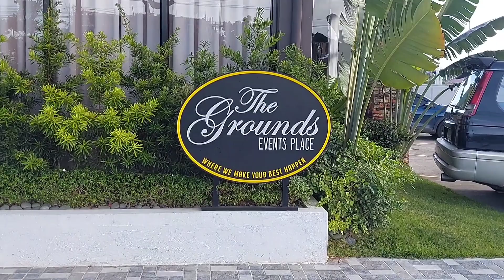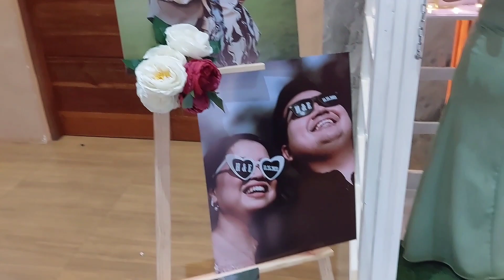pov: bestman ka ng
Vlog 013

Intro/Outro music
Musician: Xuxiao